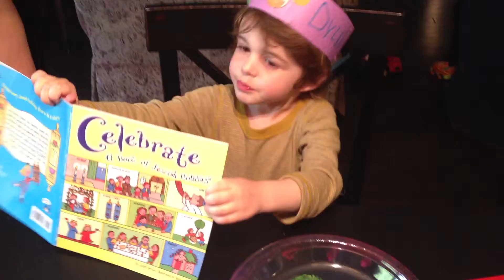Dylan Shea Davis Reading Passover Story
Dylan Shea Davis
March 29, 2013
Age (almost) 4